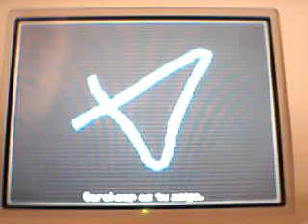PKMN Ranger Trazos de Luz Video Coverage (ESP): Glifo de Meganium+Recopilatorio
36º video de este Video Coverage de la versión española de Pokémon Ranger Trazos de Luz.
A petición de megaman64xd subiré todos los glifos del juego incluidos los secretos.
En este video muestro el glifo de Meganium que es muy dificil y hago un recopilatorio de glifos.
Disfrutadlo.